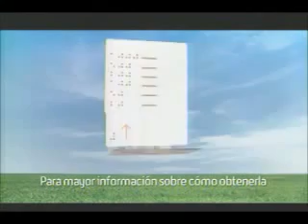Comercial Banco de México (Tablilla) - México